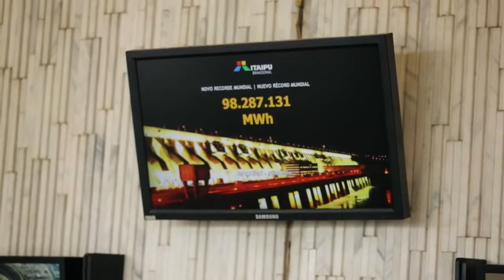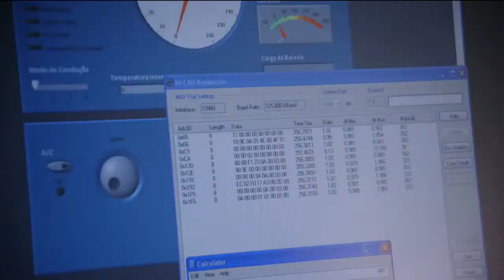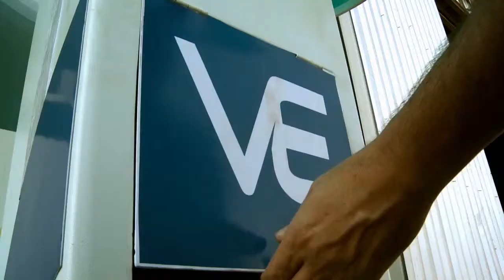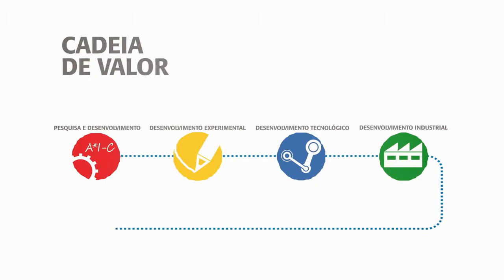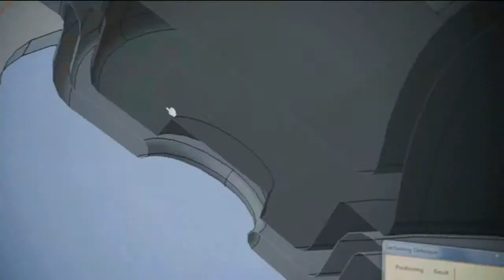Itaipu apresenta Laboratório de Mobilidade Elétrica Inteligente de Nova Geração